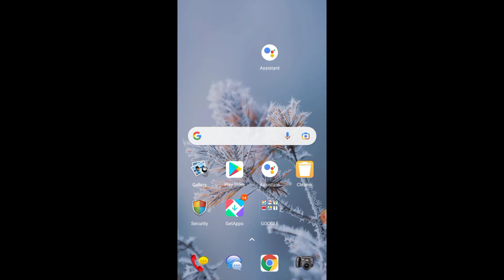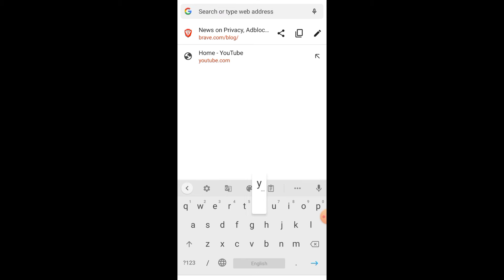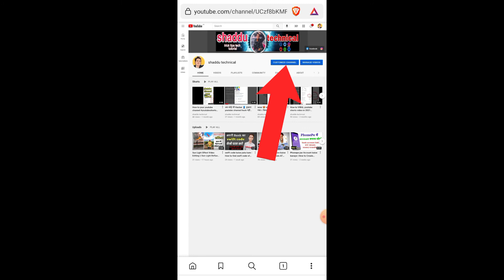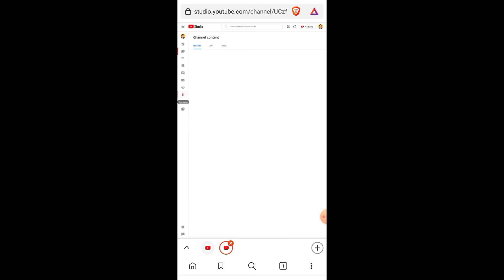verify it's you | verify it's you problem | processing please wait | verify it's you problem youtube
hello guys aaj ki is me ham verify it's you youtube problem chal rahi hai use sahi kaise kare is bare me bataynge

your queries.
verify it's you,
verify it's you problem
, verify it's you google account,
 verify it's you problem youtube,
verify it's you youtube,
verify it's you gmail
 account, verify it's you problem
verify it's you this device, isn't recognized. for your security google ,
verify it's you problem tamil,
verify it's you samsung